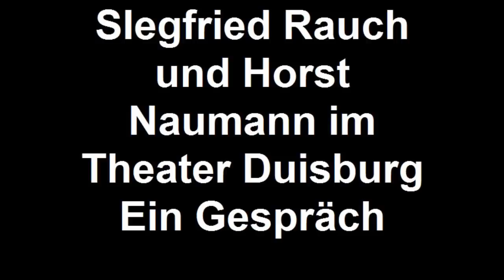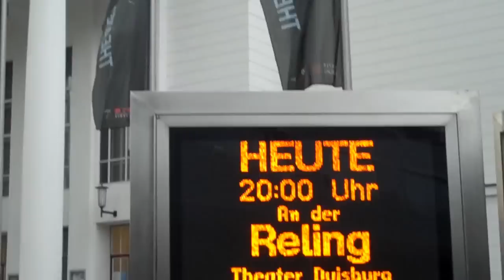Ein Gespräch mit Siegfried Rauch und Horst Naumann im Theater Duisburg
Im Rahmen der 33. Duisburger Akzente führten die beiden u.a. aus der erfolgreichen Fernsehserie "Das Traumschiff" bekannten Schauspieler Siegfried Rauch und Horst Naumann zusammen mit Frank Golischewski am Piano das Stück "An der Reling" auf. Geschichten, Gedichte und Lieder zum im Hafen der Kulturhauptstadt, Duisburg, allzeit gegenwärtigen Thema "Wasser", die dem Publikum viel Freude bereiteten. Vor der Aufführung hatte ich Gelegenheit mit den beiden Protagonisten ein Gespräch auf der Bühne im opernfoyer des Stadttheaters Duisburg zu führen.